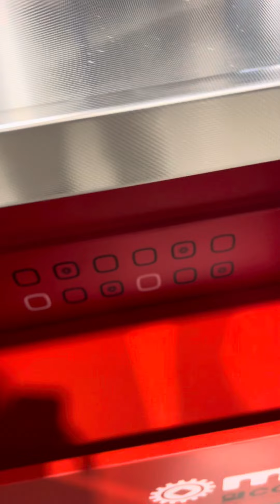La servante Cockpit - MOB